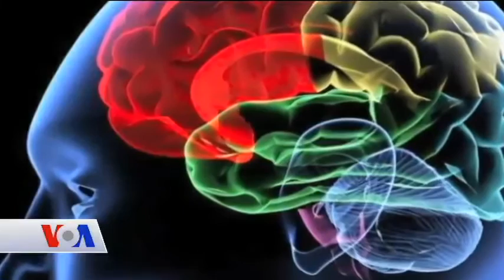'Hava Kirliliği Alzheimer’ı Tetikliyor'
Hava kirliliğinin çevreye ve insan sağlığına zararları saymakla bitmiyor. Yeni bir araştırma, duman ve havayı kirleten diğer maddelerin, çağımızın en korkutucu hastalıklarından biri kabul edilen ve dünyada milyonlarca insanı etkileyen Alzheimer’ı tetiklediğini ortaya koydu